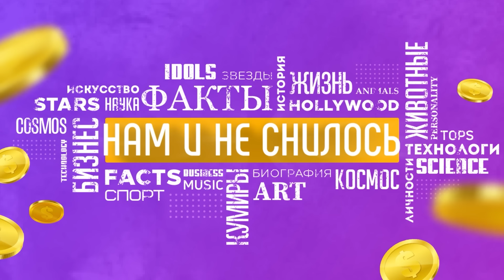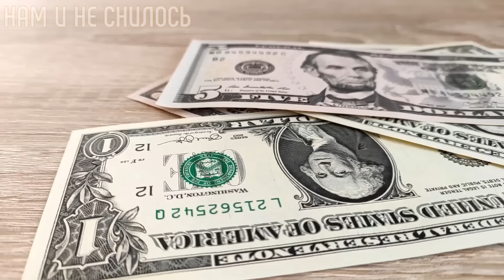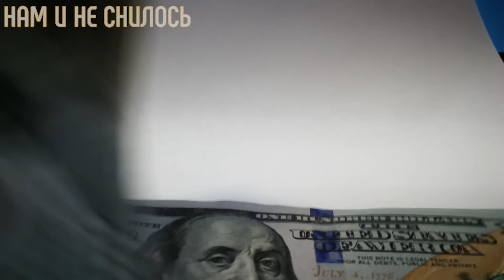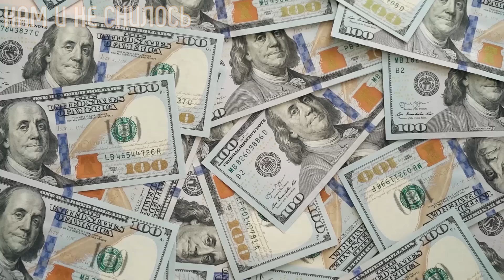Димаш Кудайберген как живет сколько зарабатывает и на что тратит свои миллионы Нам и не снилось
Димаш Кудайберген – молодой певец из Казахстана, известный благодаря уникальному голосу с диапазоном в шесть октав. Уникальный голос, мастерство исполнения самых сложных песен и обаяние помогли молодому певцу добиться потрясающих успехов. Сценическая карьера артиста началась всего несколько лет назад, но уже сегодня его знают во всем мире, а от поклонниц нет отбоя. А мы расскажем как живет Димаш Кудайберген, сколько он зарабатывает и на что тратит свои миллионы.